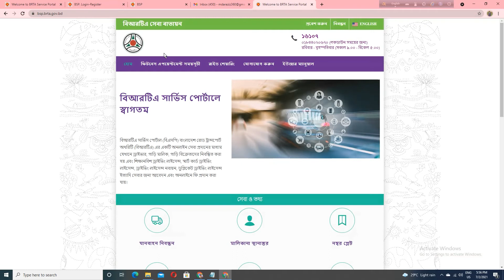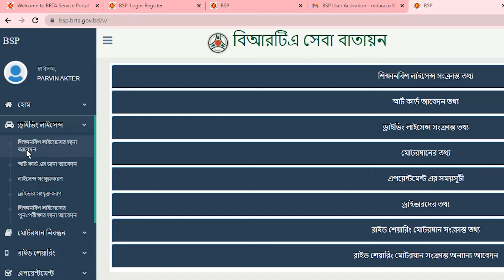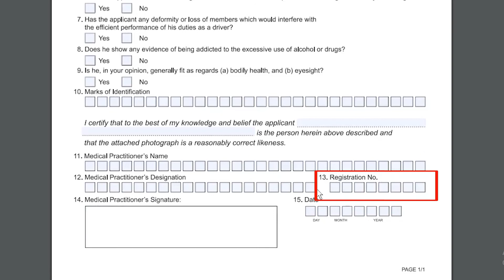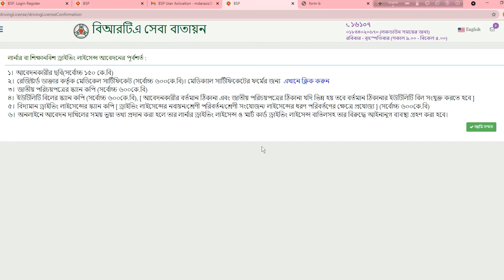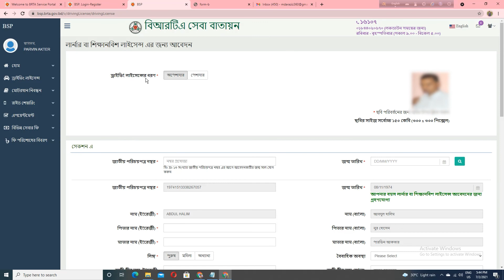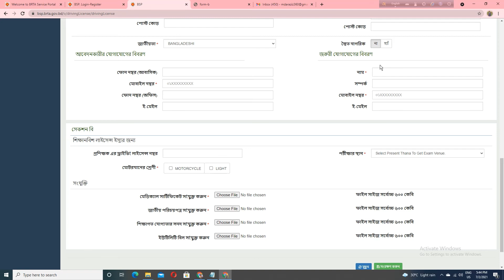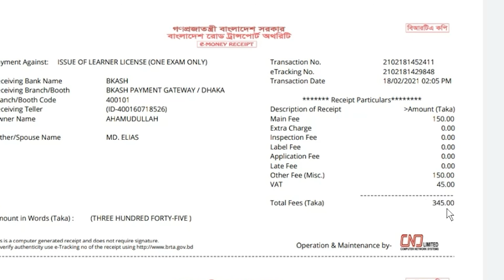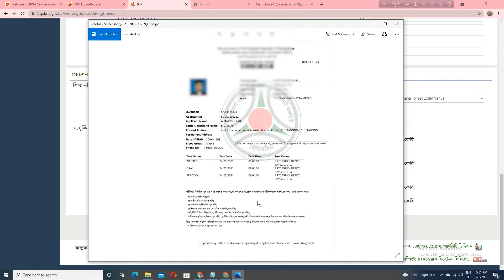অনলাইনে ড্রাইভিং লাইসেন্স করার নিয়ম || How To Get Driving License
ড্রাইভিং লাইসেন্সের আবেদনকারীর ন্যূনতম শিক্ষাগত যোগ্যতা ৮ম শ্রেণী পাশ।
অপেশাদার এর জন্য ন্যূনতম ১৮ বছর এবং পেশাদার ড্রাইভিং লাইসেন্স-এর জন্য বয়স ন্যূনতম ২১ বছর হতে হবে।
মানসিক ও শারীরিকভাবে সুস্থ থাকতে হবে।

স্মার্টকার্ড ড্রাইভিং লাইসেন্স-এর জন্য প্রয়োজনীয় কাগজপত্র:
১। নির্ধারিত ফরমে আবেদন।
২। রেজিষ্টার্ড ডাক্তার কর্তৃক মেডিকেল সার্টিফিকেট।
৩। ন্যাশনাল আইডি কার্ড এর সত্যায়িত ফটোকপি।
৪। নির্ধারিত ফী (পেশাদার- ১৬৭৯/-টাকা ও অপেশাদার- ২৫৪২/-টাকা) বিআরটিএ’র নির্ধারিত ব্যাংকে জমাদানের রশিদ।
৫। পেশাদার ড্রাইভিং লাইসেন্স-এর জন্য পুলিশি তদন্ত প্রতিবেদন।
৬। সদ্য তোলা ১ কপি পাসপোর্ট সাইজ ছবি।

পেশাদার ড্রাইভিং লাইসেন্সের প্রকৃতিঃ
(১) পেশাদার হালকা (মোটরযানের ওজন ২৫০০কেজি-এর নিচে) ড্রাইভিং লাইসেন্সের জন্য প্রার্থীর বয়স কমপক্ষে ২০ বছর হতে হবে, (২) পেশাদার মধ্যম (মোটরযানের ওজন ২৫০০ থেকে ৬৫০০ কেজি) ড্রাইভিং লাইসেন্সের জন্য প্রার্থীর বয়স কমপক্ষে ২৩ বছর হতে হবে এবং পেশাদার হালকা ড্রাইভিং লাইসেন্সের ব্যবহার কমপক্ষে ০৩ বছর হতে হবে।
(৩) পেশাদার ভারী (মোটরযানের ওজন ৬৫০০ কেজির বেশী) ড্রাইভিং লাইসেন্সের জন্য প্রার্থীর বয়স কমপক্ষে ২৬ বছর হতে হবে এবং পেশাদার মধ্যম ড্রাইভিং লাইসেন্সের ব্যবহার কমপক্ষে ০৩ বছর হতে হবে।

ড্রাইভিং লাইসেন্স

ড্রাইভিং লাইসেন্স একটি অতি গুরুত্বপূর্ণ পরিচয় পত্র ।

সড়ক পরিবহন আইন 2018 অনুযায়ী আপনার যদি ড্রাইভিং লাইসেন্স না থাকে অর্থাৎ আপনি যদি ড্রাইভিং লাইসেন্স ব্যতীত কোনো যানবাহন চালান সে ক্ষেত্রে আপনার ন্যূনতম 6 মাসের জেল অথবা 25 হাজার টাকা জরিমানা অথবা উভয় দণ্ডে দণ্ডিত হতে পারেন ।

ড্রাইভিং লাইসেন্স দুই ধরনের হয়ে থাকে
 1 পেশাদার লাইসেন্স
 2 অপেশাদার লাইসেন্স

পেশাদার ড্রাইভিং লাইসেন্স : যাদের মূল পেশা ড্রাইভিং অর্থাৎ যাদের জীবিকা নির্বাহ এর  মাধ্যম ড্রাইভিং শুধু তাদের ক্ষেত্রে পেশাদার ড্রাইভিং লাইসেন্স প্রযোজ্য ।
অপেশাদার ড্রাইভিং লাইসেন্স: যারা প্রয়োজনের তাগিদে নিজের ব্যক্তিগত/ অন্যের গাড়ি ব্যবহার করেন তাদের জন্য অপেশাদার লাইসেন্স ।

লাইসেন্স হতে পাবার ধাপ 3 টি
1 শিক্ষানবিশ ড্রাইভিং লাইসেন্স অথবা লার্নার
2 পরীক্ষা ( লিখিত, মৌখিক , ব্যাবহারিক )
3 লাইসেন্সধারী ফিঙ্গারপ্রিন্ট

বর্তমানে অনলাইনেই শিক্ষানবিশ ড্রাইভিং লাইসেন্সের আবেদন করা যায় ।

আবেদনের পূর্ব শর্ত

1 আপনাকে অবশ্যই 18 প্লাস হতে হবে ।
2 আপনাকে অবশ্যই অষ্টম শ্রেণী বা তার বেশি পাস হতে হবে ।
3 আপনাকে অবশ্যই মেডিকেল ফিট থাকতে হবে ।

প্রয়োজনীয় কাগজপত্র
1 চিকিৎসা সনদপত্র
2  NID / জন্ম সনদ / পাসপোর্ট
3 অষ্টম শ্রেণী / SSC অথবা সমমানের সার্টিফিকেট
4 ইউটিলিটি বিল
টাকা পরিশদের সাইট

Tax Token Renew in just 5 minutes without Anybody Help BRTA || ট্যাক্স টোকেন নবায়ন 2 বা ১০বছর ||

ক্লাচ প্লেট ক্ষয় হয়ে গেলে কি করে বুঝবেন How do you know the bike's clutch plate is damaged

Evaly থেকে বাইক বা চেক নিতে কি কি সমস্যায় পড়তে হয় || Evaly নিয়ে A TO Z বিস্তারিত আলোচনা ||